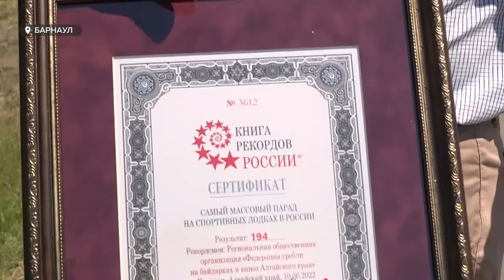Гребной канал принял Студенческий фестиваль гребли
Над гребным каналом сегодня летали драконы. Впервые здесь прошел Студенческий фестиваль гребли - самое масштабное событие со времен Кубка мира прошлого года. А еще здесь сегодня установили рекорд России.